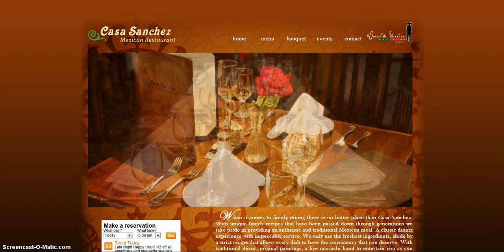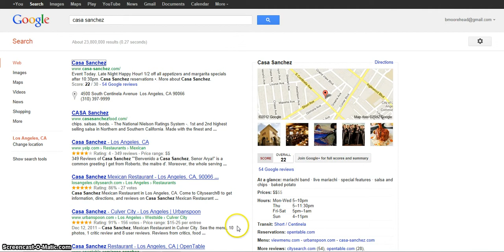Casa Sanchez Mexican Restaurant Los Angeles Californai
They have some of the best Mexican food in Los Angeles!